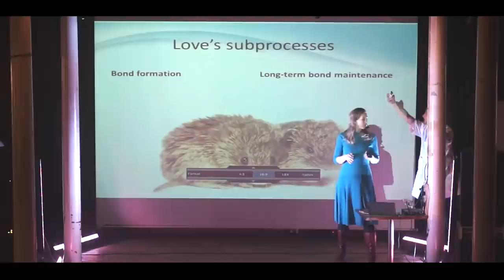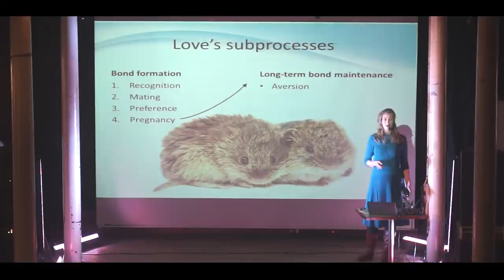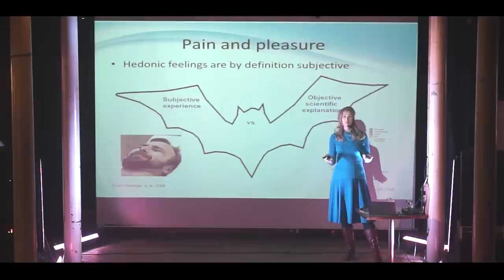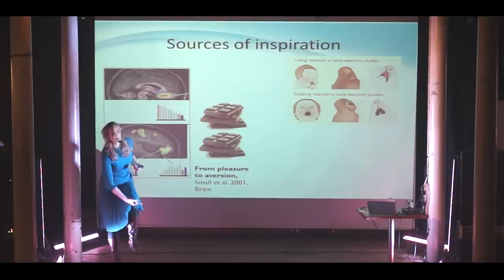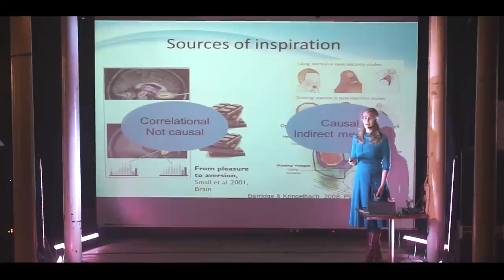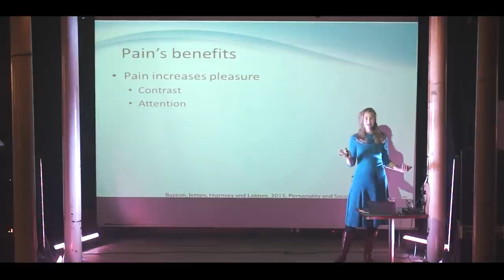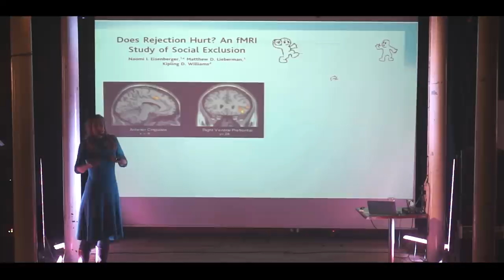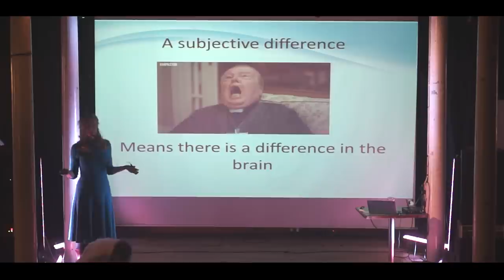Pain, pleasure and the science of love with Siri Leknes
For more topics go to scienceandcocktails.org
Why are close relationships so important? Does the pain of a broken heart mimic the pain of a broken arm? Why can pain sometimes feel good? Why do we love the pain of chili peppers? What happens in the nervous system that makes us perceive something as good or bad, pleasant or painful?

Life offers many pleasures and pains - not least within the domain of love. Oxytocin is often called “the love hormone” and its concentration in human blood was recently found to be 100 times higher than previously thought. It is supposed to be responsible for emotional bounds between mother and child and for empathy in general. But can we rely on oxytocin to turn humankind from war-making to love-making?

Siri Leknes and her lab has been involved in so many studies on the science of love, pain and pleasure. Her research gives plausible explanations for why some people enjoy sadomasochistic sex or can even persevere through intense chili-eating marathons. Leknes will discuss how the brain's endorphin and oxytocin systems contribute to love and well-being in humans and other animals.

But how well can these things be measured? Leknes will discuss her collaboration with chemists to develop new and more accurate measuring methods for these small molecules in human beings. What's known - and what's not - about how the brain deals with pain, pleasure and other aspects of human love and the neurochemistry of love and well-being will be the topic of this fantastic evening.